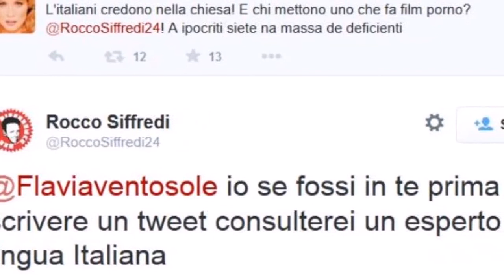Isola dei famosi: lite social tra Flavia Vento e Rocco Siffredi